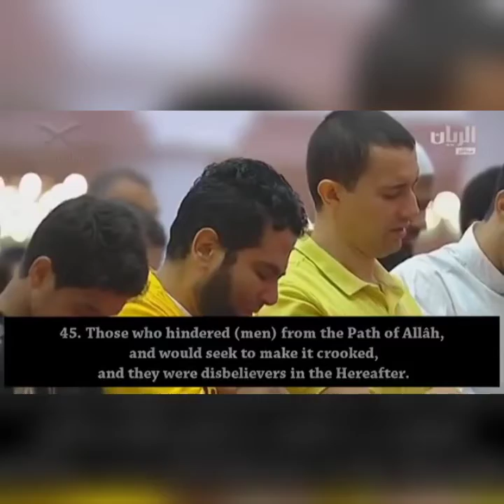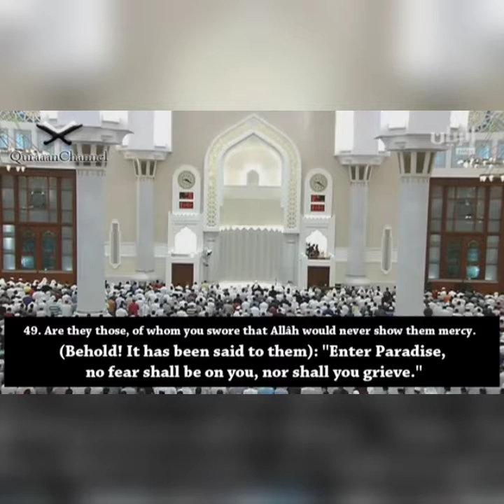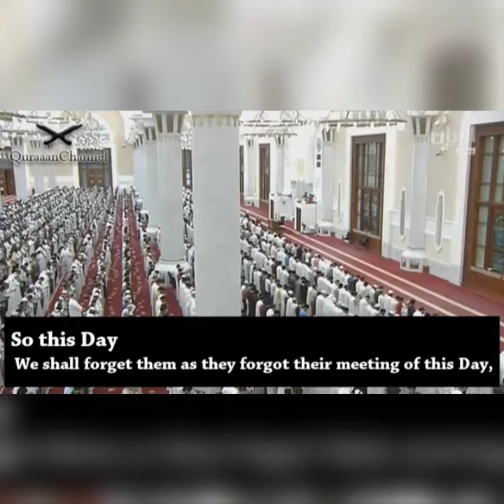odris abkar Quran